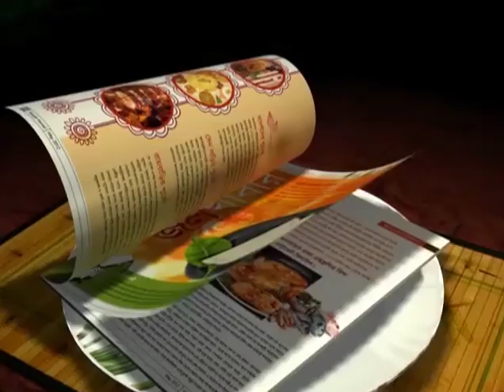We want full Three Points from the Derby : Do-Dong